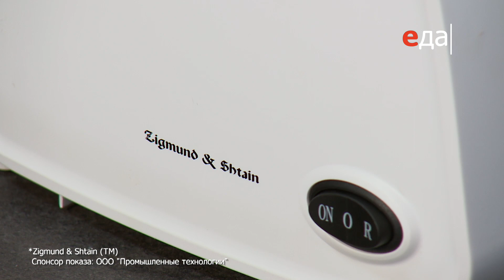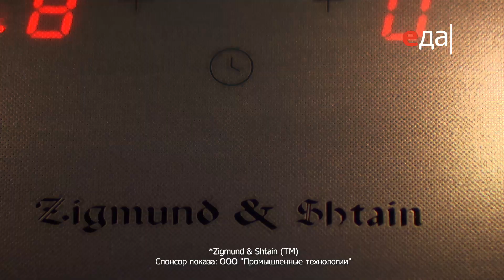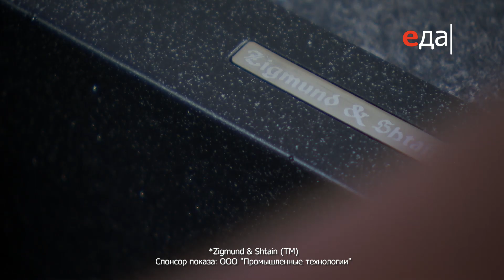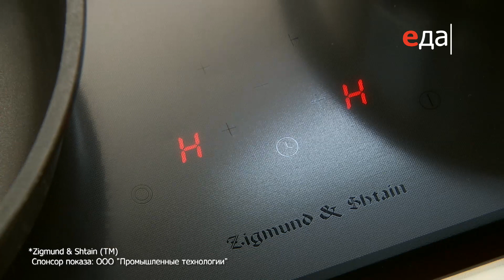Версия гамбо в стиле рагу | Дежурный по кухне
Готовим версию гамбо в стиле рагу. Ингредиенты, способ приготовления, пошаговый рецепт

О рецепте:
Повар – это прежде всего художник. И для создания кулинарного шедевра необходимо поймать творческую волну. Дежурный по кухне Максим Творогов, вдохновившись  луизианской классикой, готовит свою версию этого блюда. Модно, стильно, молодёжно и очень вкусно!